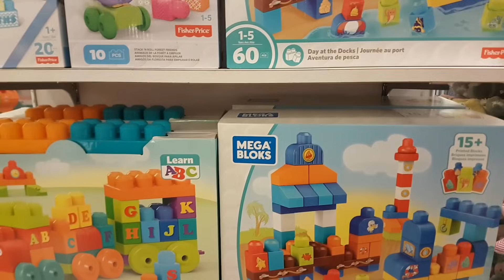Hanum Bertemu Shimer And Shine, Seru setiap Nonton serialnya |Shafeea hanum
Seperti biasa di akhir pekan kita ajak hanum untuk sekedar refreshing setelah satu minggu belajar di sekolah, yuk kita saksikan bagaimana serunya video kali ini..